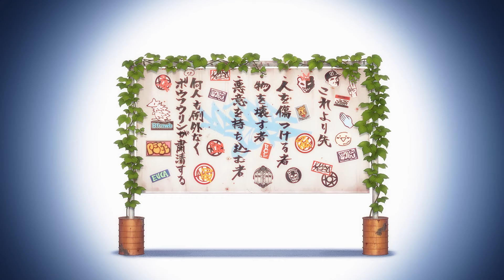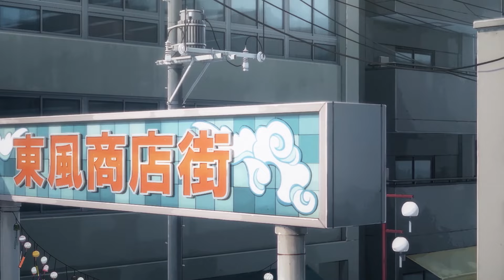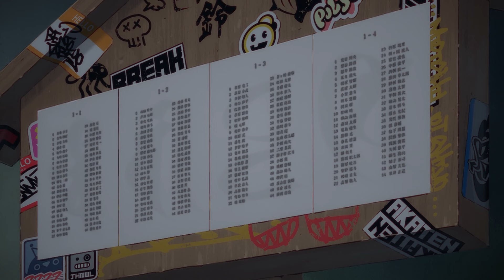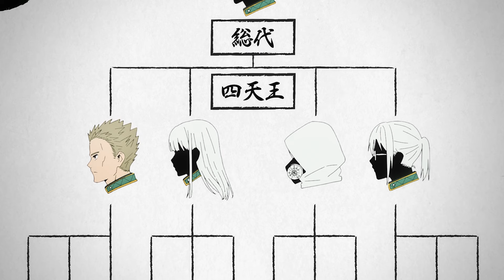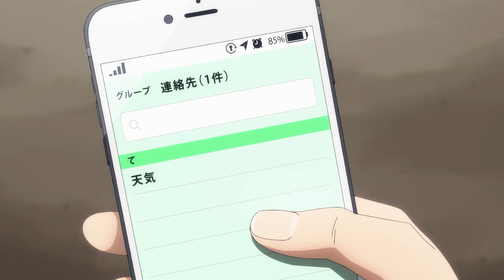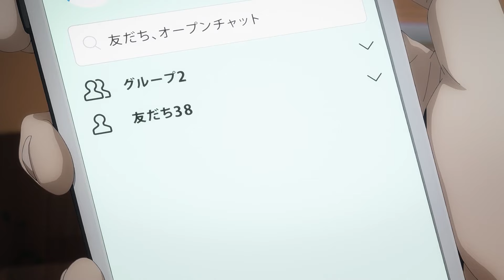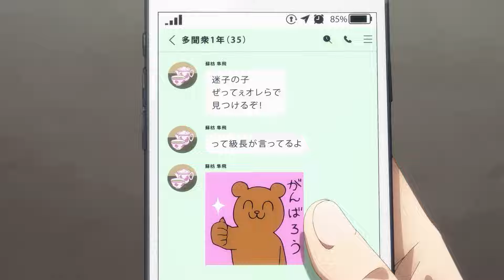Boy Who Loves Fighting Goes To The Strongest School And Beats Up Everyone For Fun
Anime Name: Wind Breaker | WIND BREAKER

► Genre : Shounen, School, Action

00:00 - ep 1
08:12 - ep 2
17:38 - ep 3
25:40 - ep 4
34:16 - ep 5
42:30 - ep 6
50:08 - ep 7
55:39 - ep 8
1:02:30 - ep 9
1:10:25 - ep 10
1:17:33 - ep 11
1:25:12 - ep 12